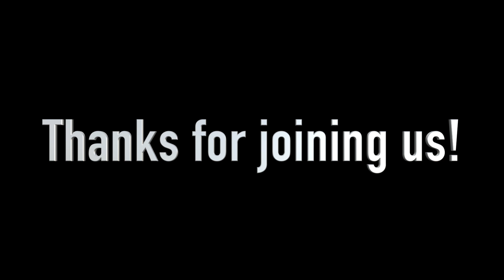Cookeville Fun Run 2016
Run10Feed10 Cookeville Fun Run 2016